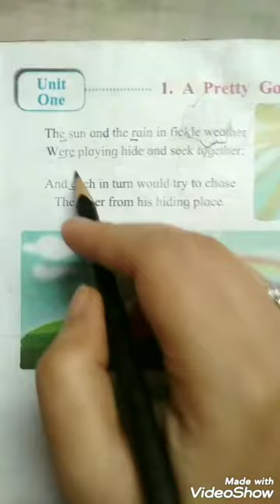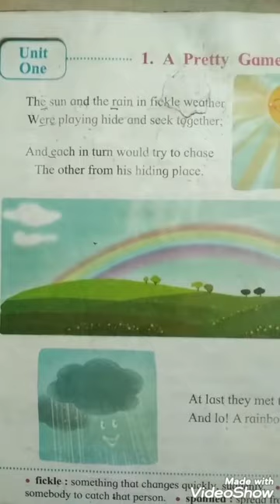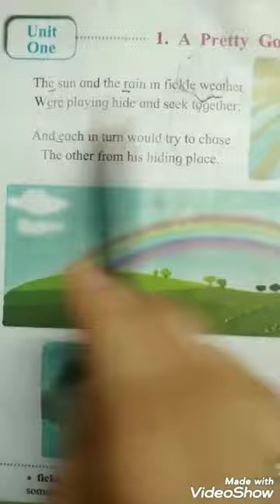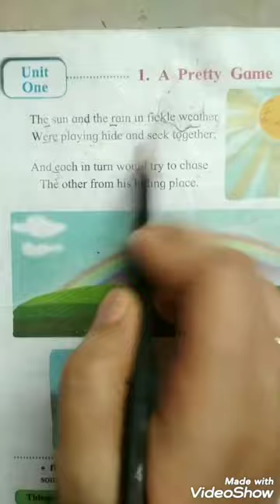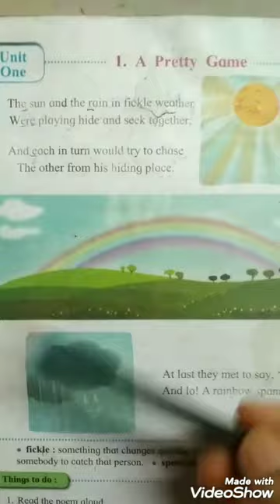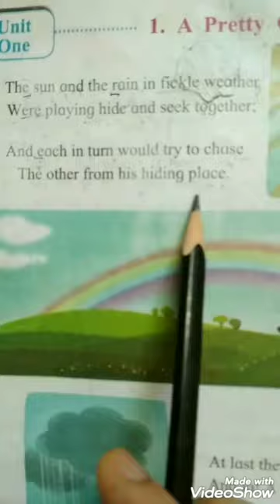English BalBharati standard 3rd Unit One 1. (A Pretty Game)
English BalBharati standard 3rd
Unit One
A Pretty Game
Explanation video
The poem is about How the Sun and the Rain playing Hide and Seek in the sky

English BalBharati
For standard 1st Unit One
poem no 1  A Happy Song

Environmental Studies
For standard 1st
Unit One ( Our Body)
Chap 1:- (The main parts of our body)

Shahab Educational box